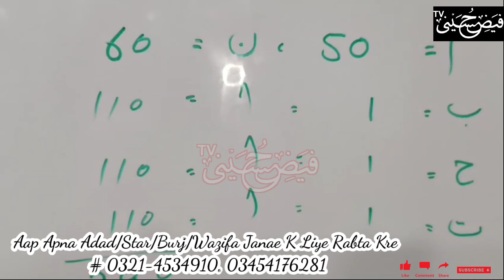Mohabbat ka powerful wazifa || Ya wadoodo ka wazifa || Tusiye dura Jaffar Gulfam Ali Hussaini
Tusiye dura Jaffar Gulfam Ali Hussaini